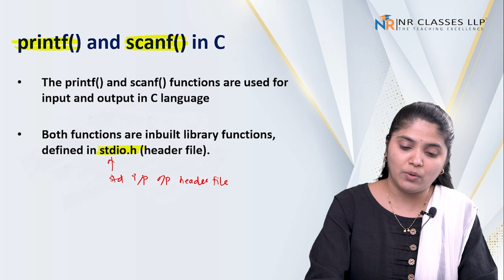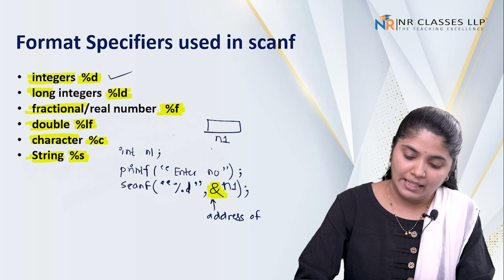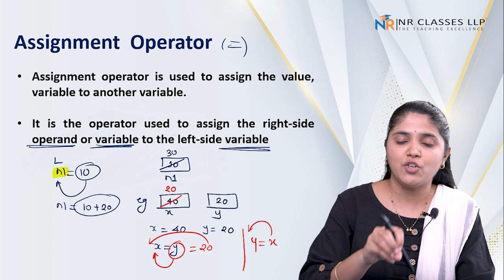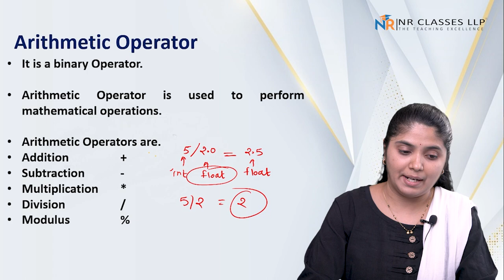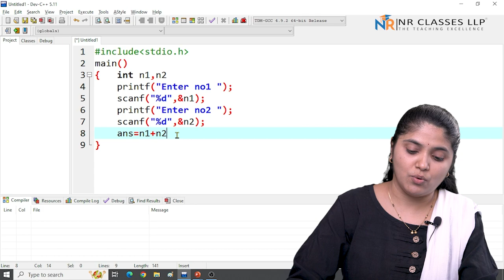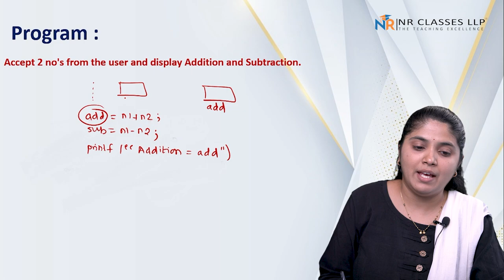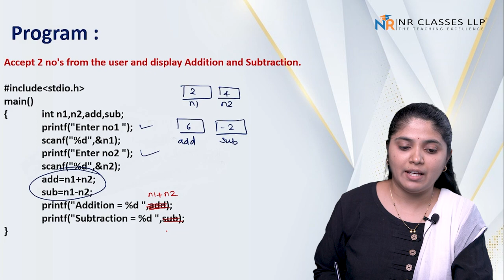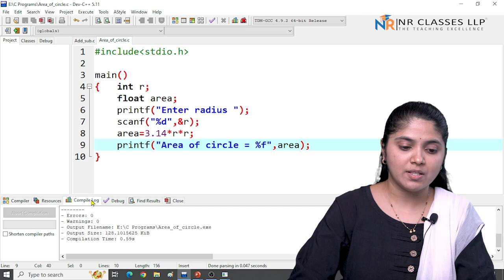Part 2- Arithmetic operators in c